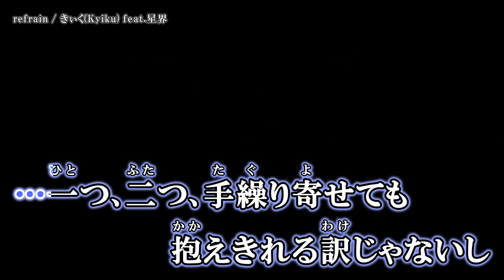【ニコカラ】refrain / Kyiku【Offvocal】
refrain/星界 ( きぃく[Kyiku] 様 ) のカラオケ動画です。

※01:40の歌詞「もーいいかい、もーいいかい」につきましては、配布歌詞テキストファイルの「もう一回 もう一回」に合わせて記載しております。
ｰｰｰｰｰｰｰｰｰｰｰｰｰｰ
Credit